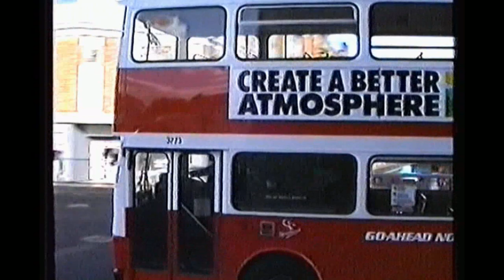Looking Back At Buses 24 Tyne & Wear 1990 -91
Filmed in Sunderland, Gateshead, Newcastle, Metrocentre, Four Lane Ends, Heworth, Whitley Bay & Metrocentre.